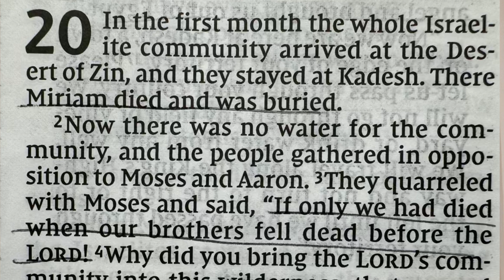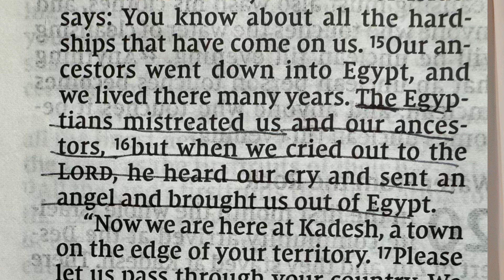Numbers 20: Aaron and Moses disobeys God: Water from the rock